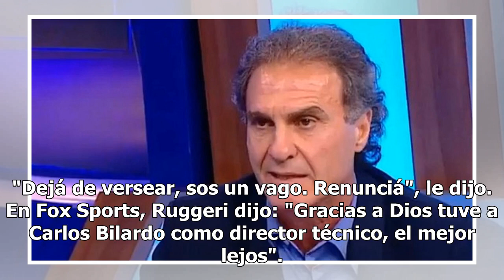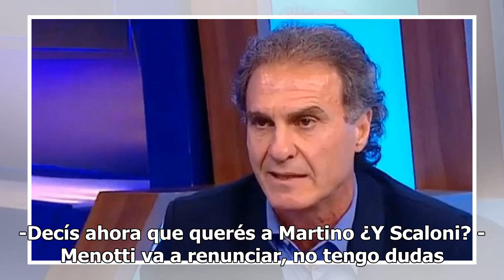La respuesta de Ruggeri a Menotti: "Sos un vago, dejá de versear, y renunciá"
Fútbol | 27 de junio de 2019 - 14:06 El ex defensor sacudió al entrenador que, en otro programa, dijo que le arruinó la vida a la hija y que tiene que "agarrar un libro" Oscar Ruggeri fue blanco de las críticas de César Luis Menotti y, sin ningún pelo en la lengua, salió a su cruce. "Dejá de versear...